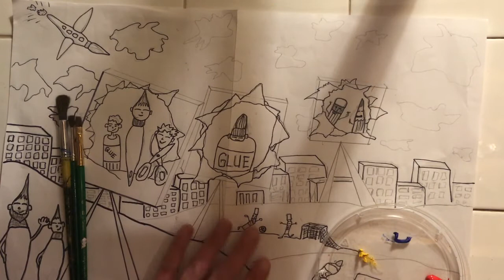Invisible Cities Part 3 Watercolor Techniques